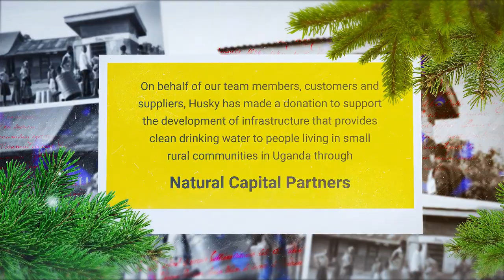Merry Christmas and Happy Holidays from Husky!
On behalf of our team members, customers and suppliers, Husky is pleased to be donating to several local causes that support the health and well-being of the communities within which we live and work. This year includes organizations that provide family transition support services, children’s educational programs, food banks and mental health resources.

Globally, Husky is proud to support Natural Capital Partners, who is a world-leading provider of innovative solutions for positive impact on the earth’s carbon, energy, water, forests and rural communities. Aligned with the United Nations Sustainable Development Goals, Natural Capital Partners combats climate change by driving innovative solutions for a global transformation.

Husky’s donation to Natural Capital Partners will be directed to a project in support of the health and livelihoods of communities most impacted by climate change. This project in Uganda will help improve water infrastructure by supplying clean drinking water to small rural communities by repairing and drilling new boreholes. Boreholes can be used as water wells by installing a vertical pipe casing and well screen allowing water to be extracted from the ground. Boreholes greatly reduce the time needed for collection of water and fuel, and the purification of water, thus alleviating pressure on local forests and reducing greenhouse gases.